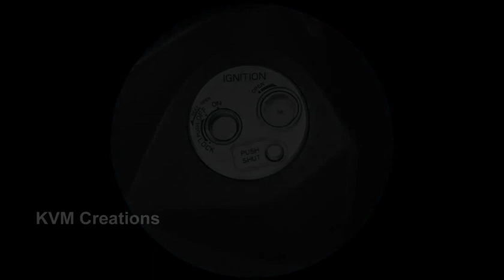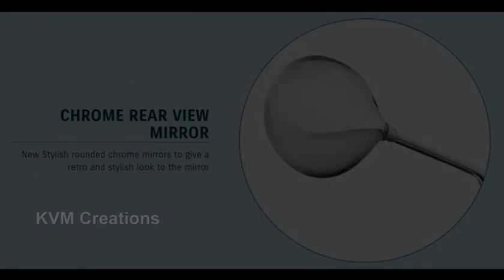Suzuki Access125 | Reviews | Specifications | Features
Suzuki Access125 | Reviews | Specifications | Features | Suzuki Access125,Suzuki Access125,Suzuki Access125,